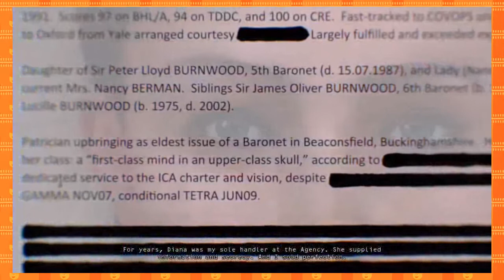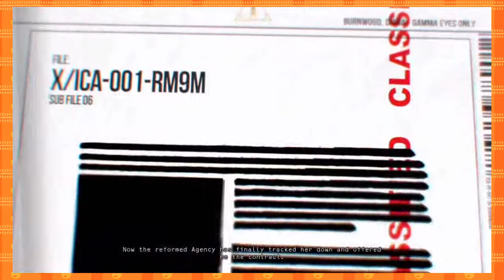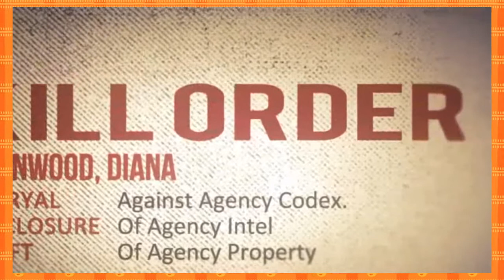Hitman Absolution | Dan Plays | #1 MOVIEPOOPIE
This will be interesting- Mr. Description Man